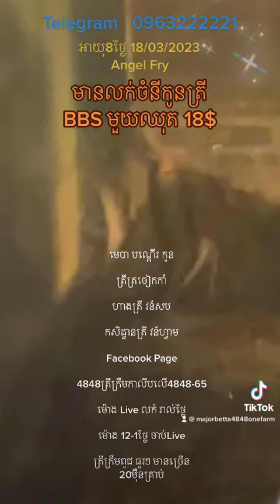Baby fish Angel fry Day 8 swimming 2day 😂✅🫶☎️🎁🎁☎️